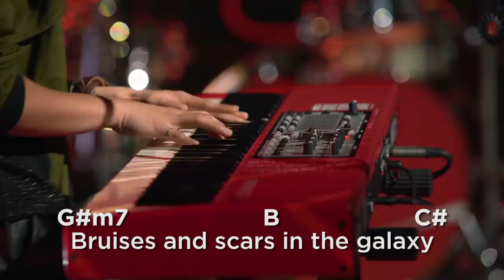Coke Studio PH: How to Play “Stargazer” by Abra X Gracenote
Watch and learn the chords to ”Stargazer”, Abra and Gracenote’s original collab for CokeStudioPH.

Coke Studio Philippines is a brand new musical program that brings artists of different backgrounds and genres together to fuse their music into unique, new Pinoy sounds. Catch the new episodes live every Saturday at 7PM, and get ready to taste the sounds of Pinoy music.